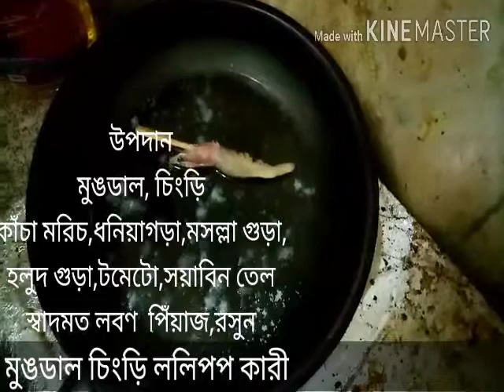Shrimps Curry Lolipop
Oman Muscat